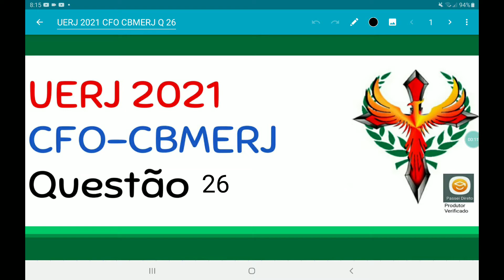CFO CBMERJ UERJ 2021 questão 26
Seis fichas numeradas de 1 a 6 serão dispostas em um tabuleiro com nove casas, conforme
ilustrado a seguir. Cada ficha deve ocupar uma única casa, e cada casa não pode ser ocupada por
mais do que uma ficha. Em cada disposição, as fichas com número ímpar devem ocupar uma
única fila horizontal.
O número total de modos possíveis de dispor as seis fichas é igual a:
CFO CBMERJ UERJ 2021 questão 26, combinatória, permutações